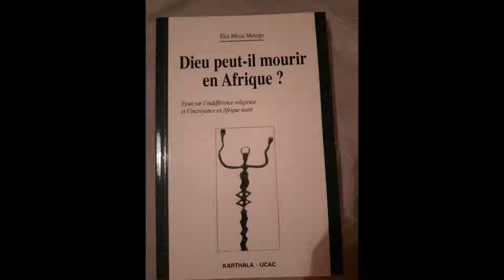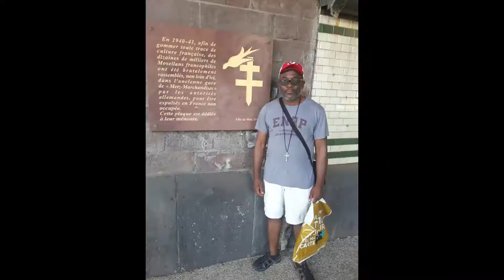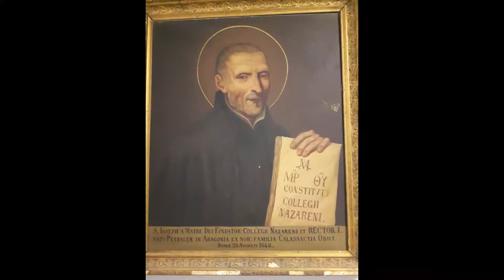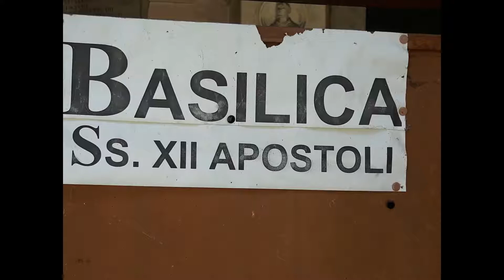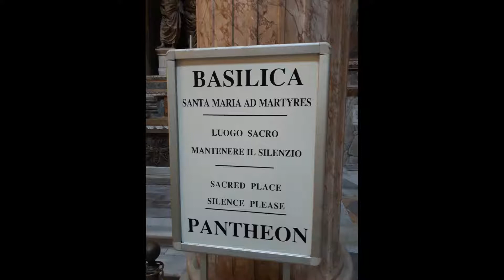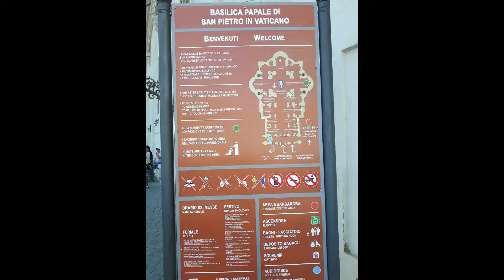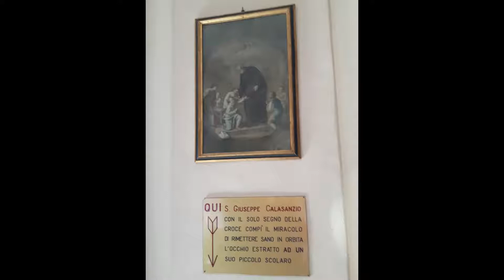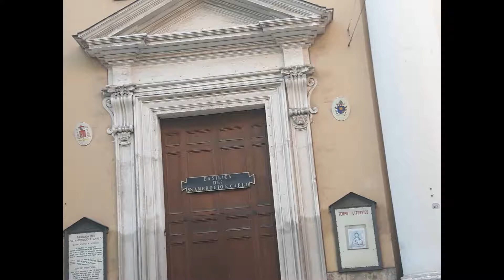Chants religieux bassa vol. 2 - Hommage à Serges Ambroise Mateck